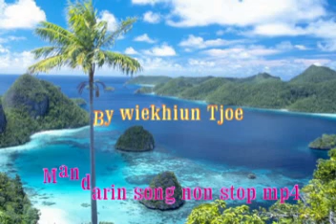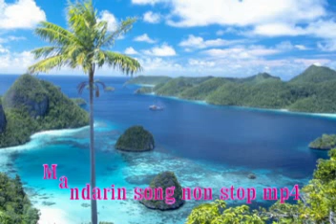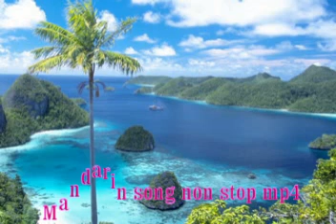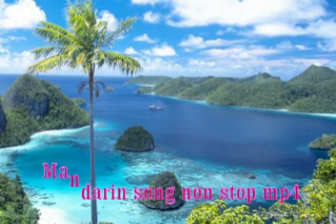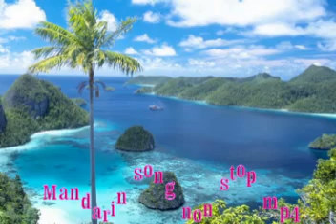事只能回味 nonstop mp4